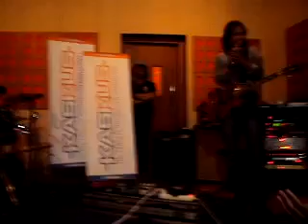ADJIE Jamin' with 'Piyu Padi' part II.mp4